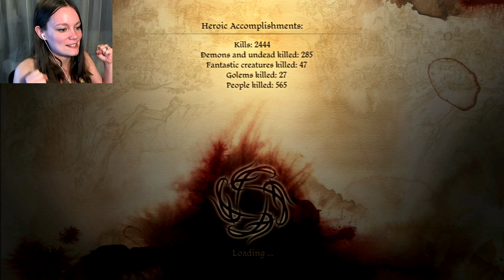Dragon Age Awakening | 01 | Yue Cousland Returns!